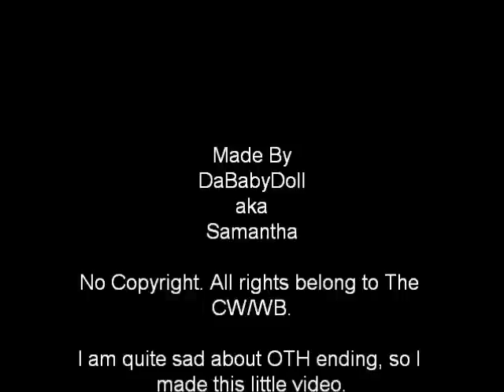One Tree Hill : It Changed a Generation!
No Copyright.  Special note to the creater of OTH in the vid!